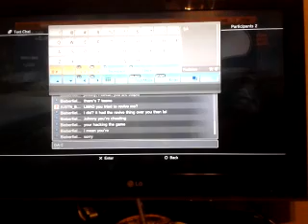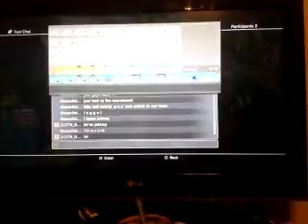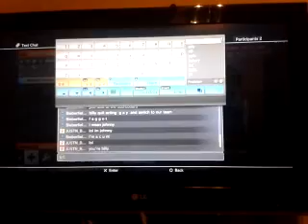battlefield 3 gameplay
Playing bf3 squad deathmatch with my JUSTN_BIEBER account lol and bieberfield_3 on a enemy squad